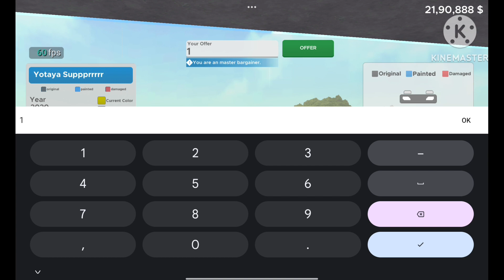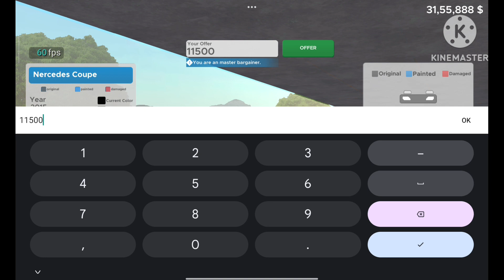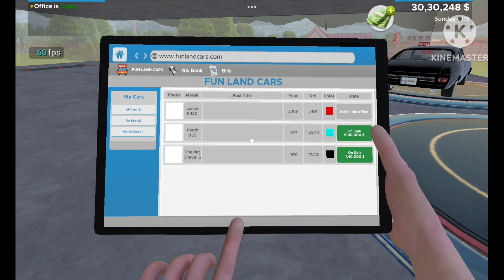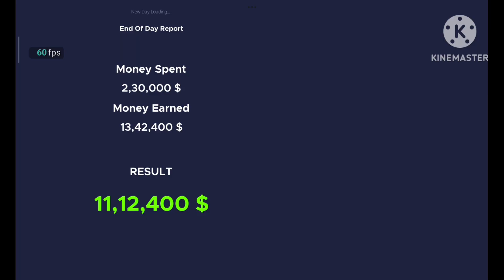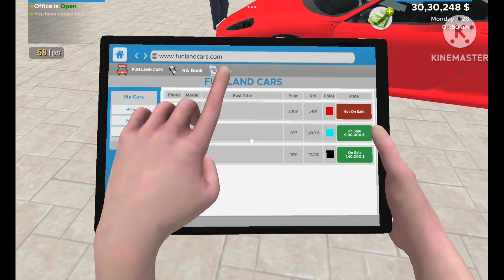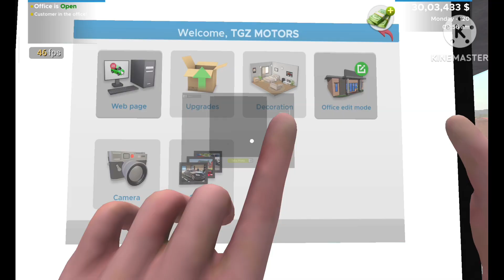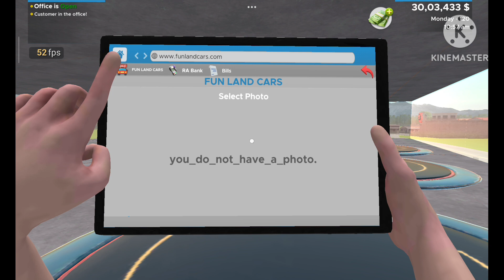THIS CAR MADE MY WORST DAY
CAR SALER SIMULATOR DEALERSHIP GAME PLAY VIDEO